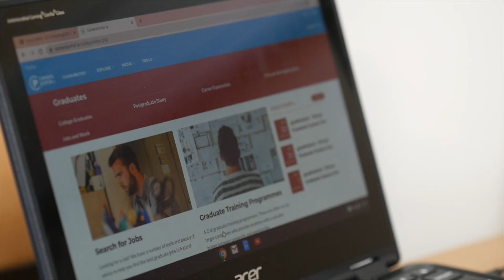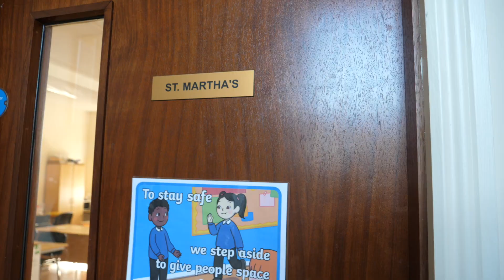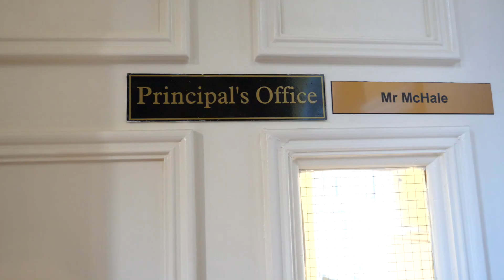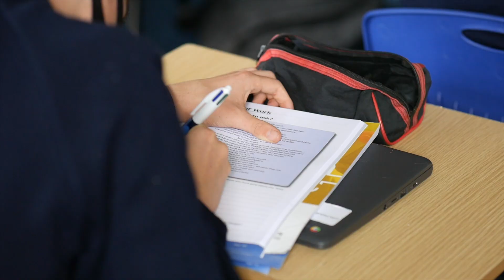Open Day 2020 St Finian's College Virtual Tour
Open Day 2020 Virtual Tour : a glimpse of our school community in action.